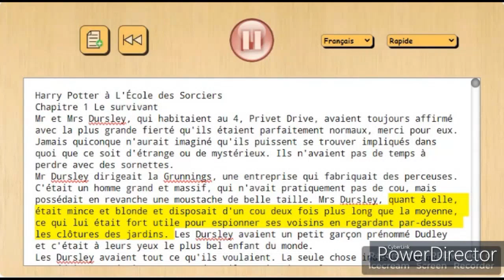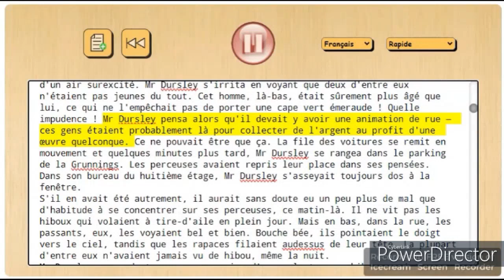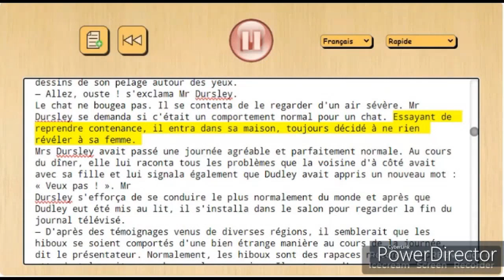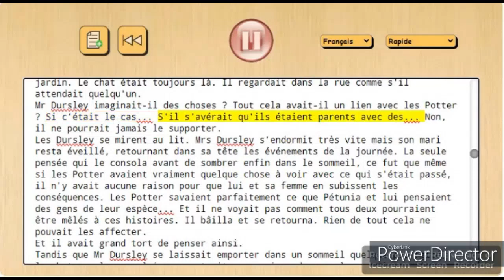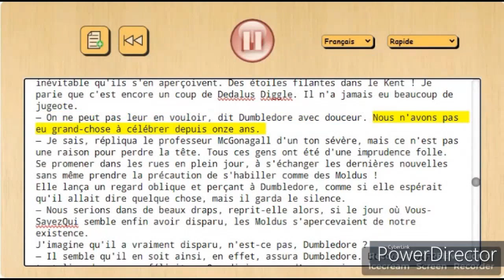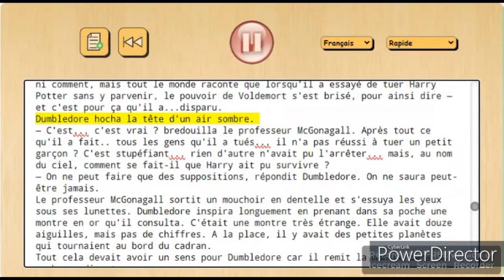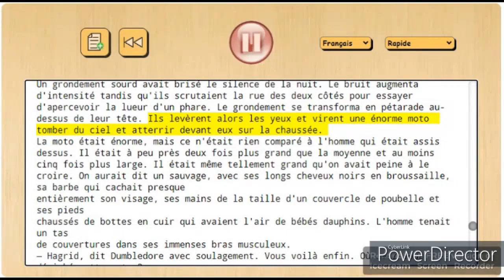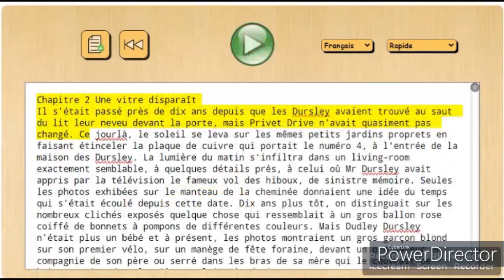Harry Potter à L'école des Sorciers Ch 1